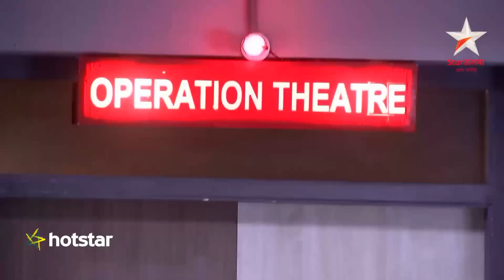Mon Niye Kachha Kachhi - Visit hotstar.com to watch the full episode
Mon Niye Kachakachi is a mature take on relationships. It's a story about a paediatric dentist, Labanya Sanyal, from a cultured Bengali family and Ranbir Kapur, a successful Punjabi businessman, who has had an unsuccessful marriage. Destiny and Ranbir's daughter, Muskaan, bring Ranbir and Labanya together and they start off on a marital journey riddled with ups and downs, sacrifices and compromises!